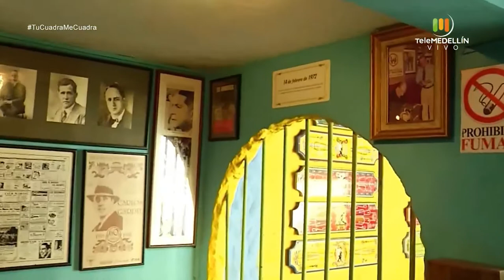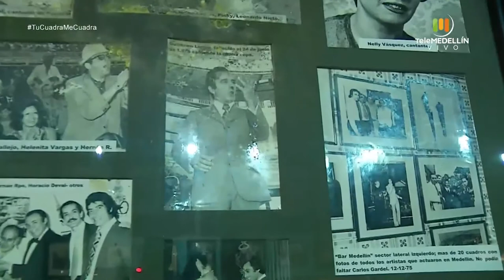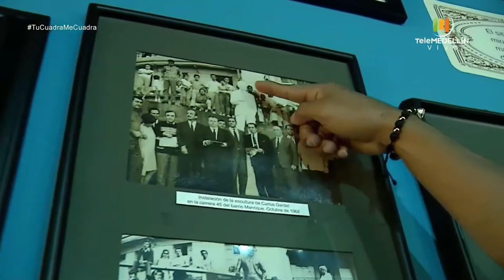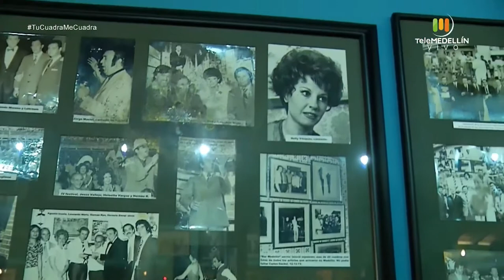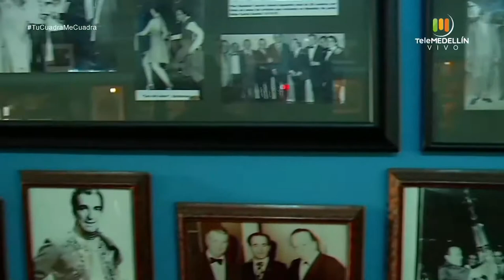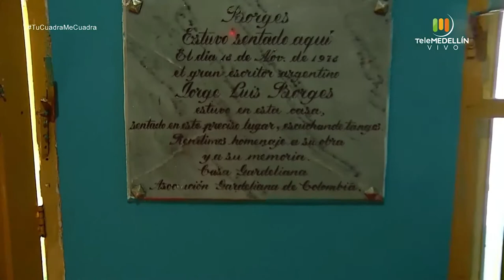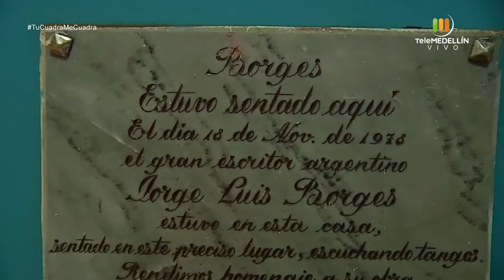CASA GARDELIANA en MANRIQUE [Tu cuadra, me cuadra] Telemedellín